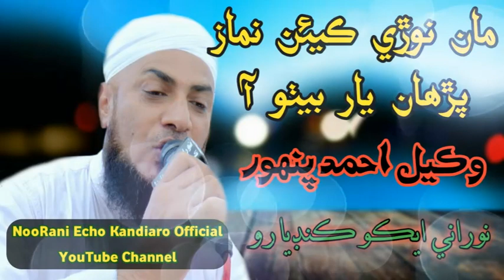wakeel panhwar naat 2021 مان نوڙي ڪيئن نماز پڙهان - New Mehfil - NooRani Echo Kandiaro Official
وڌيڪ خوبصورت وڊيوز ڏسڻ لاءِ هن لنڪ تي اچي چينل سبسڪرائيب ڪريو
Sindhi Whatsapp 2019 Latest status
Sindhi Whastapp Status
NooRani Eco SoUNDS Kandiaro
Sindhi_Whastapp Status
syed Wazeer Ali Shah
muntaz Molie
shaman ali merali
peta raha peta raha whatsapp status
# Whatsapp Status 2019
NOORANI ECO SOUND KANDIARO
Mhfeel Song Live
manjhi Faqeer 2020 song
GHULAM  HUSSAIN  UMRANI 2020
 Munawar Abro & Sadar Din Faqeer sing 2020
master manzoor
Full HD 4K Kandiaro
khalid bhatti sindhi sufi songs
2020 Raat Zaqeer Dargah Lorho shareef Kandiaro Salyana Urs Mubarak